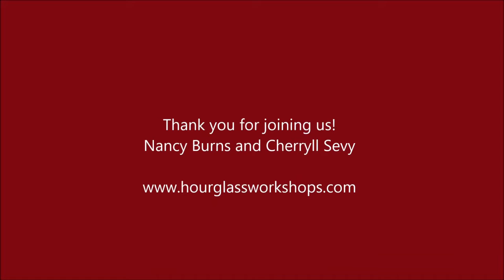Rebuilding Your Home Community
If you've had many of your friends move away what do you do to recreate your circle? Nancy and Cherryll chat about what they have done. For more on Hourglass Workshops wwwhourglassworkshops.com